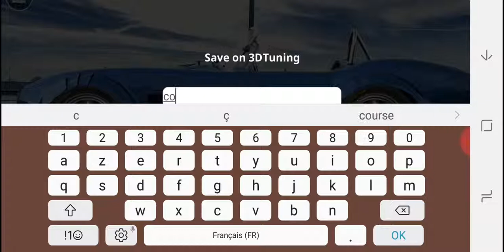3D tuning on customise une AC Cobra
Petite vidéo sur une appli de customisation automobile
Pour cette 1ere une AC Cobra sera customisé